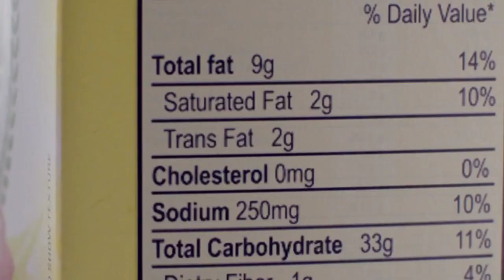Presentation of Transfat | All you need to know about Transfat | Root cause of Heart attack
the information provided in this video might be limited, so here's more;

Trans fats, also known as partially hydrogenated oils, are a type of unsaturated fat that are commonly found in processed foods such as baked goods, fried foods, and snack foods. These fats are created through a process called hydrogenation, which involves adding hydrogen to liquid vegetable oils to make them more solid and stable at room temperature.

While trans fats were once widely used in the food industry due to their long shelf life and low cost, they have been linked to a number of negative health effects. Research has shown that consuming trans fats can increase levels of "bad" LDL cholesterol, decrease levels of "good" HDL cholesterol, and increase the risk of heart disease, stroke, and type 2 diabetes.

In response to these health concerns, many countries around the world have implemented regulations to limit or ban the use of trans fats in food products. This has led to significant reductions in the amount of trans fats consumed by the general population, but they are still present in some foods.

In this presentation, we will explore the history and science behind trans fats, their impact on health, and the current regulatory landscape surrounding these controversial fats. We will also discuss practical strategies for reducing your intake of trans fats and making healthier food choices.